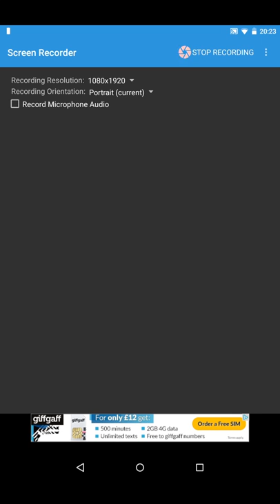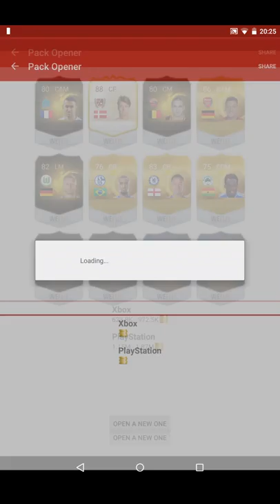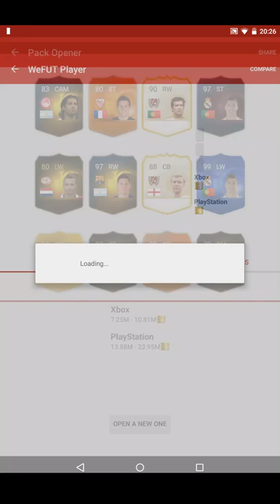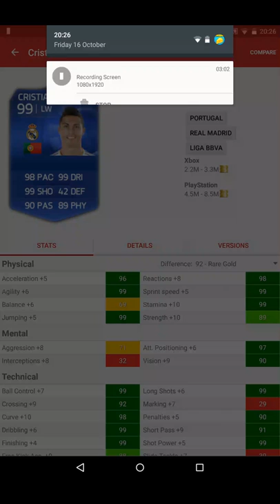WeFUT beast pcks